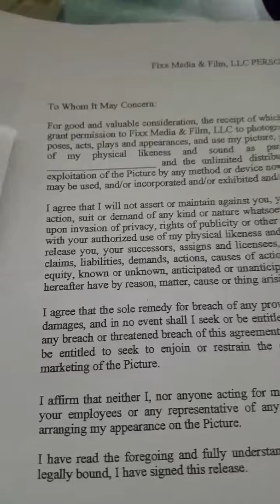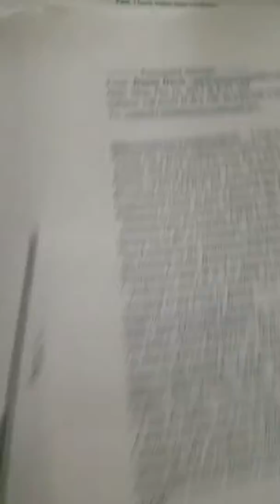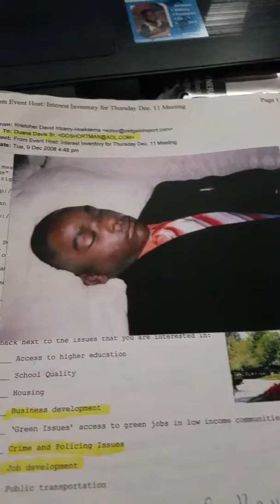Mayor Pugh Gov. Hogan Mass Incarceration and RACISM in Baltimore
Duane G. Davis
7904 Jody Knoll Road
Windsor Mill, Maryland
21244 May 30, 2016

Dear Kevin Kamenetz,

This letter is written as a follow-up to the public conversation with Delegate Sydnor and Special Assistant to the County Executive, Mr. Tony Baysmore instructed me to contact you directly to address the issue of holding Chief Johnson, Baltimore County Police Department, accountable for theft of impounded property February 2, 2011 which was court ordered to be returned by Judge Turnball November 22, 2011. I have exhausted all of my remedies under the law and Scott Shellenberger and Chief Johnson both refused to return my property or compensate me financially for my losses. Chief Johnson and Scott Shellenberger need to be held accountable for their abuses of power by using their offices to commit crimes against private citizens.
Mr. Baysmore instructed me that Chief Johnson is accountable to you and your office and not an elected official so he does not enjoy the immunities of prosecution that Scott Shellenberger does. I was making a movie about the corruptions on the court concerning Scott Shellenberger, Governor O'Malley, and 52 public and elected officials part of his political machine. The computer, the external hard drive, and the Jailhouse Diary were my intellectual property which is protected under the Constitution of the United States, Article I, Section 8, Clause 8, known as the Copyright Clause. You were present March 2010 in the Randallstown Community Center when I was filming Governor O'Malley, your predecessor, County Executive Johnson were present at the Census Bureau meeting, just to refresh your memory. Pastor Stevens, from Senator Cardin's office was also there.
As County Executive I am asking you protect my rights as stated in the powers of your office to force Chief Johnson and Scott Shellenberger to return my property and be held accountable for my false imprisonment February 7, 2011 of which my property was illegally taken. The contents of the computer and Jailhouse Diary and external hard drive would have exposed the pay to play politics instilled in the democratic Political Machine in which Scott Shellenberger is using his office to protect the corruption by abusing his right of prosecutorial discretion in denying me equal access to the courts which is another violation of the Constitution. I am asking your office to either return all of my property or to grant me access to the same county Grand Jury that indicted me for terrorist activity February 7, 2011 to bring charges against Scott Shellenberger and Chief Johnson on criminal charges of theft of my property, conspiracy against my civil rights for my false imprisonment, defamation of character for knowingly reporting false stories to the media and the public at large to instill fear amongst the citizens of Towson, Maryland on February 2, 2011. That toilet was a prop for a movie, Letters To Zion, in which Scott Shellenberger, Governor O'Malley, Doug Gansler, Stephanie Rawlings-Blake were all tied to court records and videos show that Scott Shellenberger, Chief Johnson had prior knowledge of the toilet, it's intentions and use as part of the movie exposing the corruption in
Baltimore City Baltimore County Office of States Attorneys and the Courts of Judge Jene, Judge Turnball concerning the distribution of Justice. My request prior to my arrest were made directly to Commissioner Bealefeld February 2, 2011 as well as the the Office of State' Attorney, Greg Bernstein. Five days later Scott Shellenberger had me arrested and claimed I was a terrorist because I was exposing the role he plays in the corruption in the Courts. All collaborating evidence to support this letter and charges can be found in the transcripts and evidence submitted to Judge Souder, 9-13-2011.In closing I respectfully ask that you respond to this letter in a timely manner and with full transparency. I wish for you to respectfully answer this letter as I have respectfully written this letter. Transparency is very important because we don't want people to think you are covering up for Governor O'Malley and his political corruption machine. This letter will be posted on Facebook, you tube and twitter to ensure transparency considering Scott Shellenberger used my Facebook posts to claim I was a terrorist. I only used the Toilet and the Truth to Terrorize you. Making a movie isn't against the law. Lying to the public and the Grand Jury is. You have a moral and ethical obligation to address all aspects of this letter. As County Executive you took an oath of office to defend all the rights of the citizens of Baltimore County. I am that citizen and these are my rights.

Respectfully submitted,

Duane G. Davis, Sr.  Brian E. Frosh Peter Franchot C. Anthony Muse Charles Edward III Sydnor David Moon Auria M. Morales Larry Hogan can't protect political corruption by Scott D. Shellenberger and Martin O'Malley.even if Bobby Zirkin and Senator Jim Brochin are.their friends.